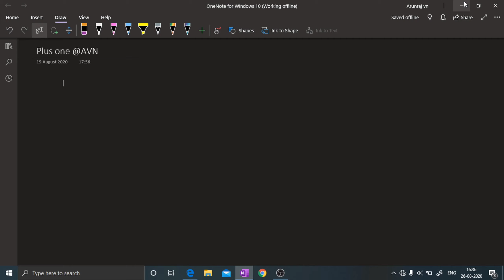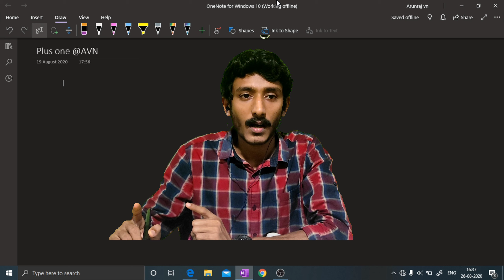Relation and functions plus one maths in scert and ncert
complete idea of functions